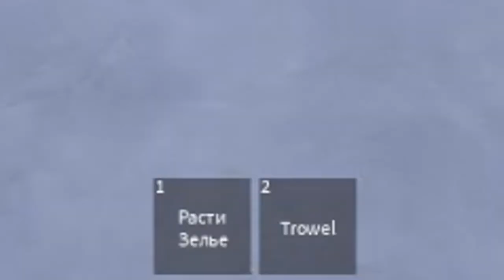СТАЛИ ЕДОЙ-ПОДАРКОМ ДЛЯ ХРЮКИЧЕЙ В НОВЫЙ ГОД! ОБНОВЛЕНИЕ ИГРЫ